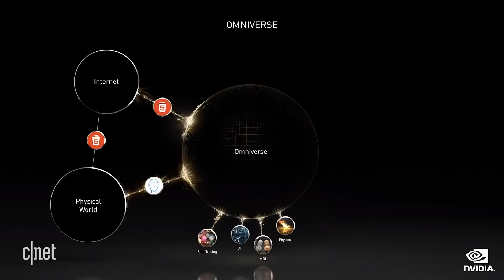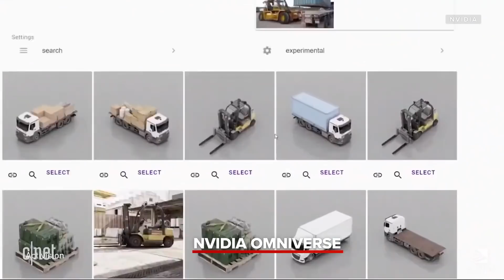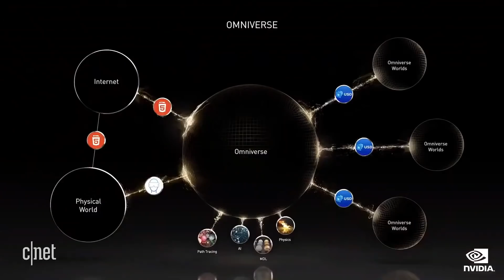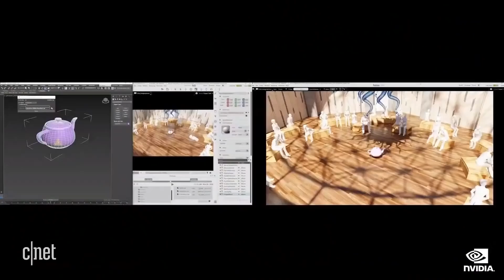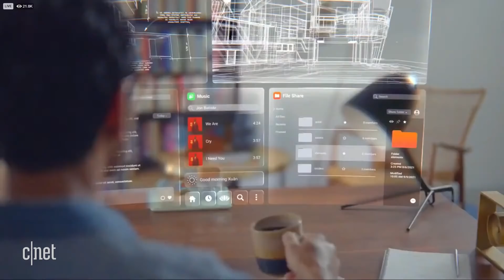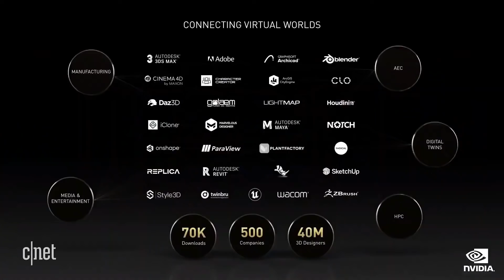Nvidia Omniverse vs Facebook Metaverse (Watch the reveals)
Nvidia's Jensen Huang and Meta's Mark Zuckerberg recently revealed their visions for what the Metaverse will look like in the future. Watch both presentations and see how they compare.